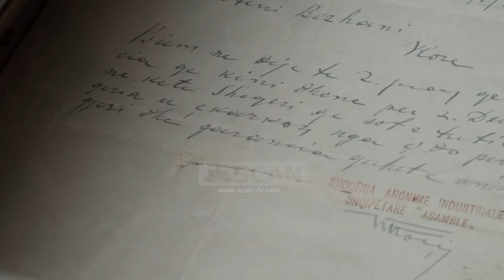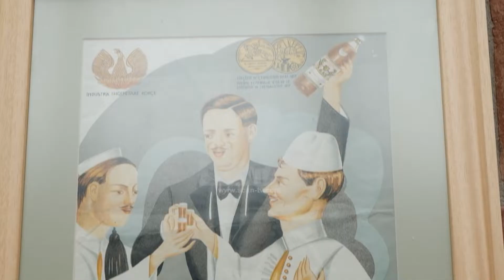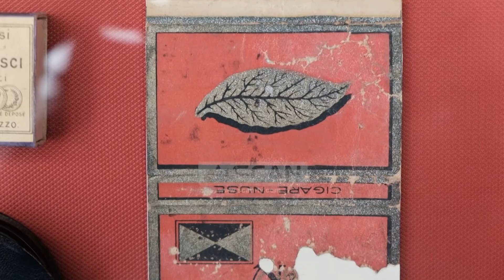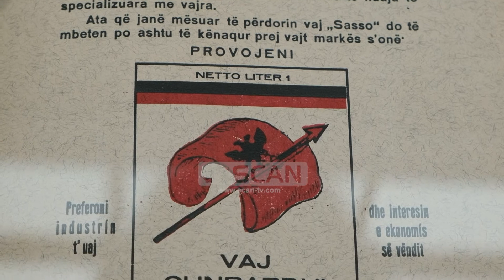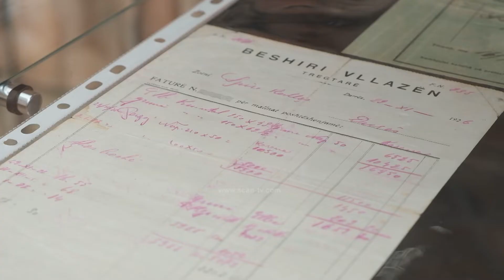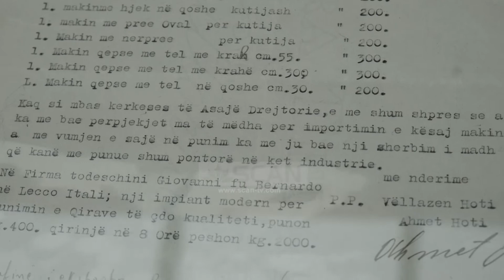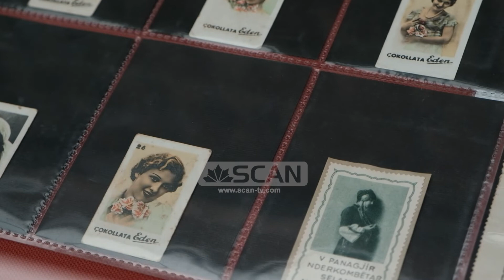SHQIPËRIA E VITEVE 20 30 PRODHIMET INDUSTRIALE SHQIPTARE